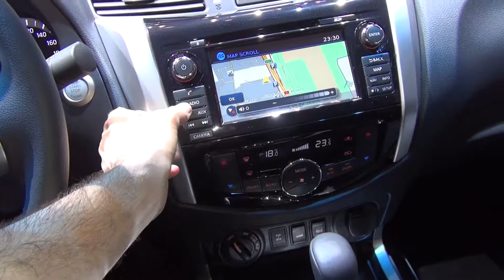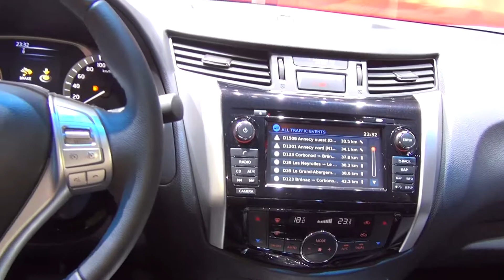Nissan NP300 Navara (2016) Exterior and Interior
2016 Nissan NP300 Navara car seen from outside and inside.